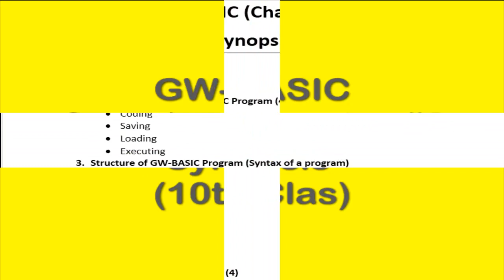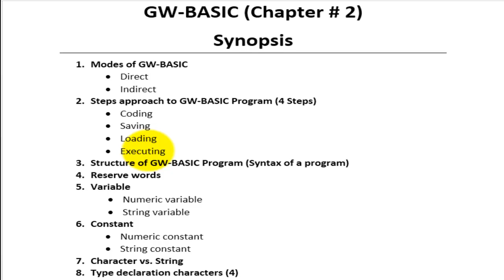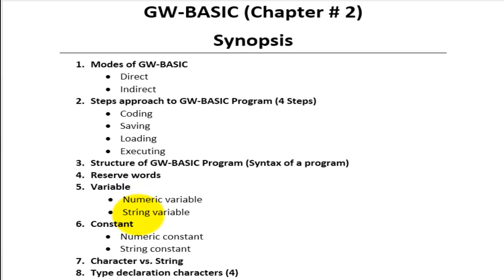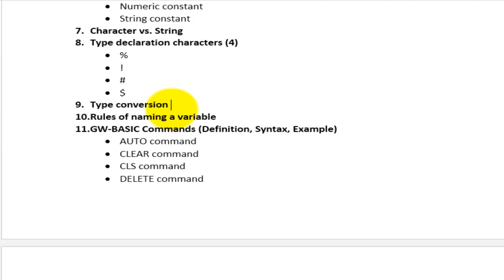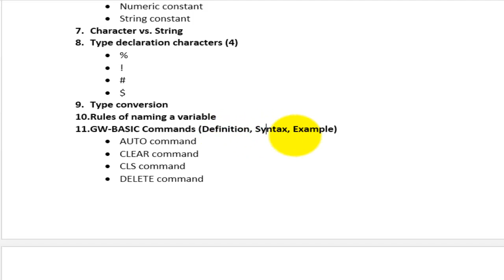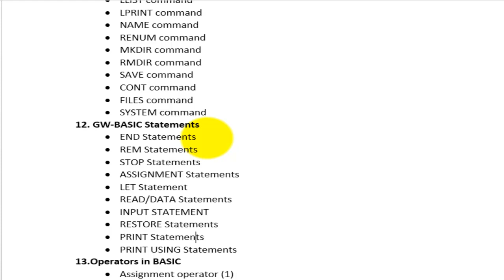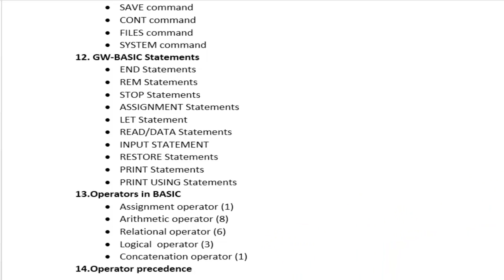Chapter # 2 GW BASIC (Synopsis)| Over view of chapte 2 gw basic 10th computer lectures in Urdu/Hindi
Comprehensive coverage of complete chapter...
Further you may check the following topics videos in the play list of 10th class computer Multipedia. if you find difficulty in finding the relevant video then please let us know in the comments box. we are here to help you more than your expectations.
Chapter 1 gw basic class 10 computer lectures,
difference between source code and object code in gw basic 10th class computer,
high level language vs low level language gw basic 10th computer,
introduction to gw basic programs 10th class computer,
translators in gw basic,
assemble vs compiler vs interepreter in gw basic 10th computer,
problem solving methods in gw basic 10th computer,
       Problem identification
 System identification/Specify requirement
 Analyze problem (Divide & Conquer rule)
 Design algorithm & Desk checking
 Draw flow chart
 Definition & function
 Flow chart symbols
 Guide line to draw flow chart
 Advantages of flow chart
 Limitations of flow chart
 Coding
 Test and Debug
 Debugging
 Errors in program
 Syntax error
 Logical error
 Run time error
 Implement the program
 Maintain & Update the program
 Document the program

matric computer 10th class,
10th computer science lectures,
10th computer lectures complete book review,
10th class computer science videos,
10th computer science important questions,
GW Basic tutor lectures in urdu/Hindi,
10th GW BASIC computer guess paper,
10th computer lahore board lectures,
10th computer punjab board lectures,
Computer science MCqs with answers 10th class,
How to write program in gw basic 10 class,
10 class computer GW BASIC practical,
Writing program in GW BASIC 10 class computer,
Pogram of graphics in gw basic 10 class computer,
GW BASIC language introduction,